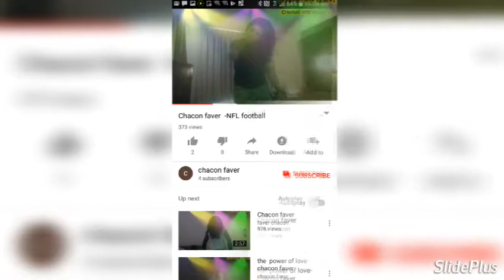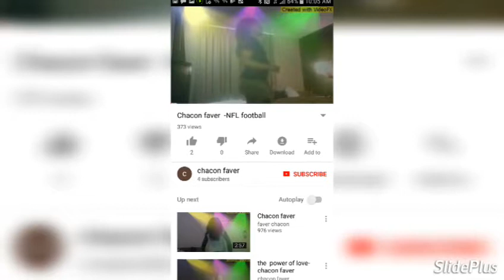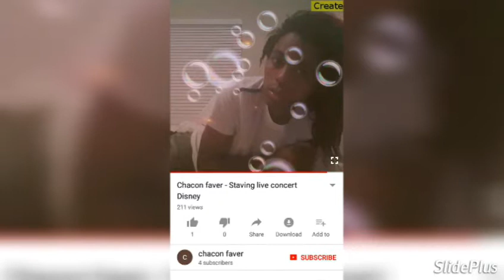promise chacon faver love u 💘 💘 💘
Chacon faver entertainment